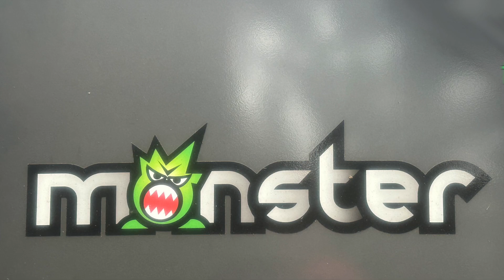Feeding the Monster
Feeding the Monster! When you have acres upon acres of leaves, the Little Monster is a handy wonder. campnicolet.com